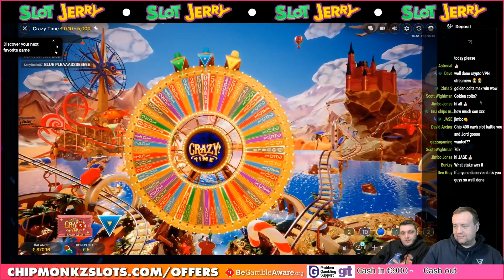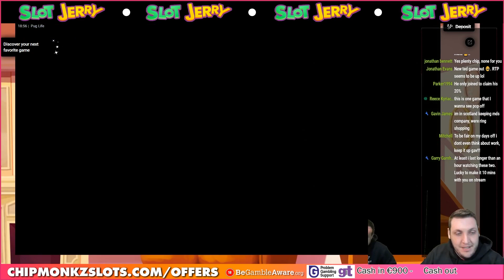Book Of Time BIG WIN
18+. Gamble Responsibly. T&C’s apply. If gambling has become an issue, please visit GAMSTOP